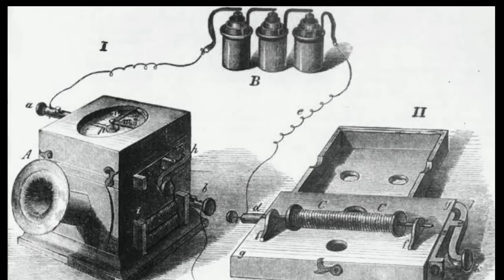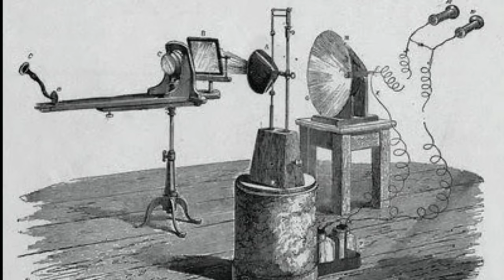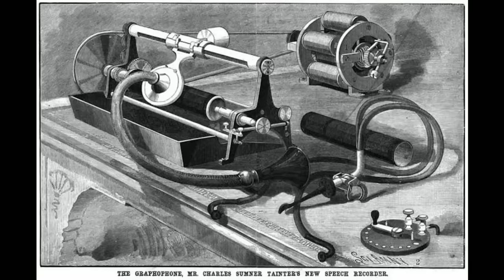History of Telephone | टेलीफोन का आविष्कार किसने किया था। Biograpy of Alexander graham bell in hindi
This video is about invention of Telephone by various scientists and engineers, and also about Alexander graham bell

video contain

discovery of Telephone
about Alexander graham bell
about Antonio meucci
about Elisha gray